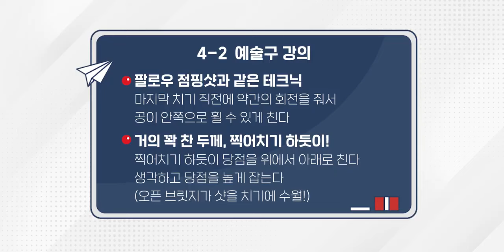Welcome billiard Academy2 ㅣ4-2Class) ‘Know-how’ to Reverse English Draw shot (Eng Sub)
“I really don’t think I can do it..!”

Professor Birol is having a hard time, too?
Professor didn’t succeed at once either!
Can Ye-eun and Hye-mi solve this difficult mission?

"Welcome Billiards Academy" full of information and tips!
Birol’s Second ‘Art Ball’ Class